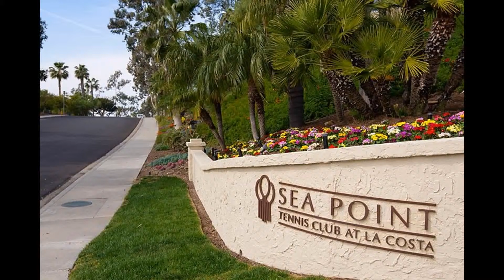Carlsbad Home For Sale 3168 Camino De Aguas, Carlsbad, CA 92009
Welcome to this highly upgraded 2 bedroom, 2 bath, 1,158 square foot upper unit with fabulous La Costa mountain and valley views located in sought after Sea Point Tennis Club. Offered at $399,000 visit jamesjam.com for more photos and details!